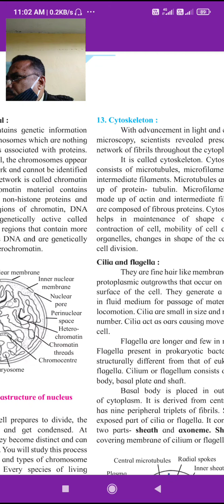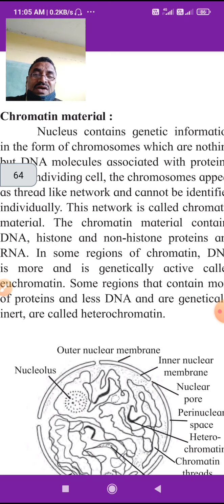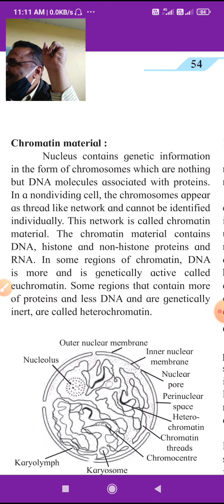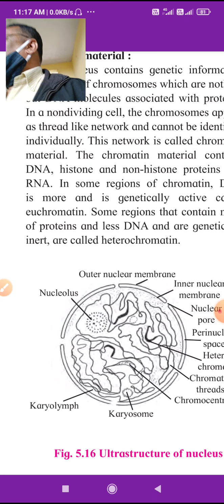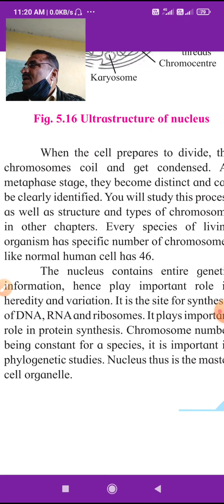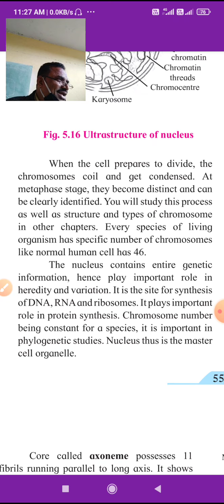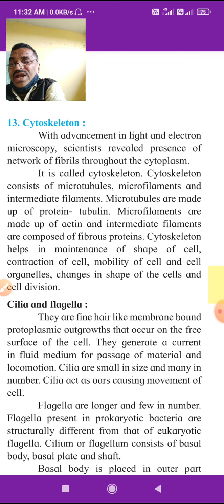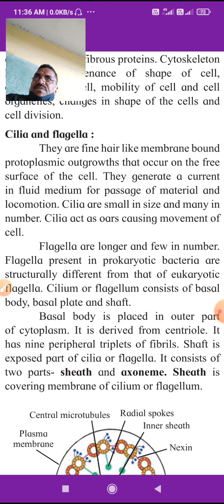Period- 11 XISci. Cell structure and Organization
Chromatin network  :-